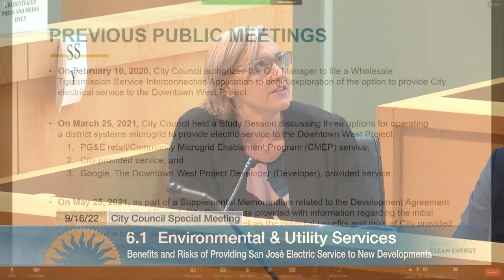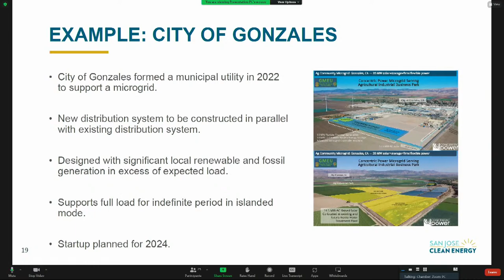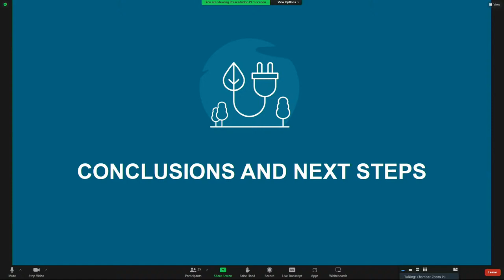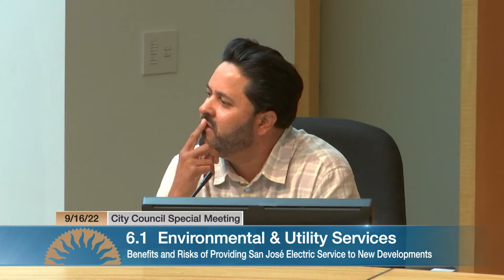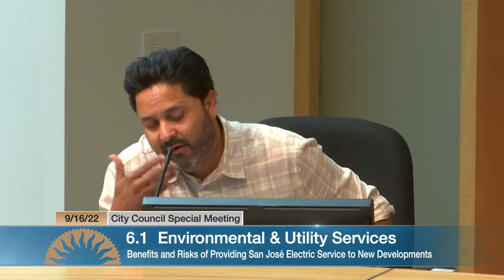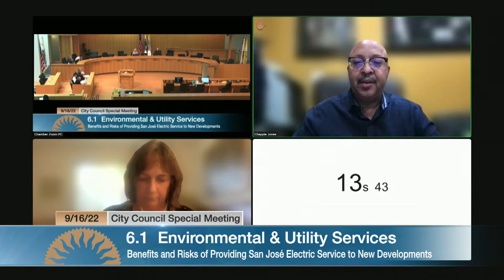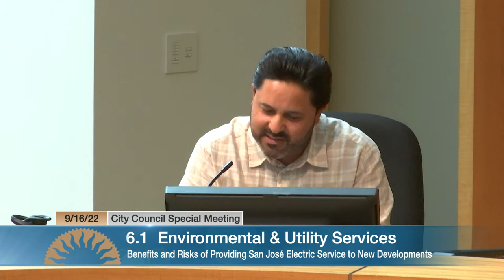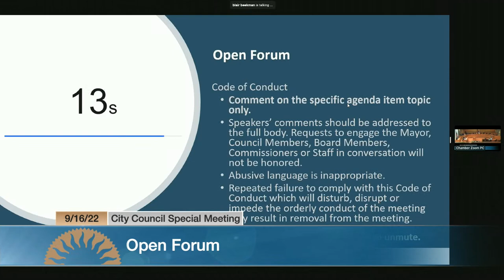SEP 16, 2022 | City Council Special Mtg.: Providing San José Electric Service to New Developments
City Council Special Meeting: Benefits and Risks of Providing San José Electric Service to New Developments, September 16, 2022